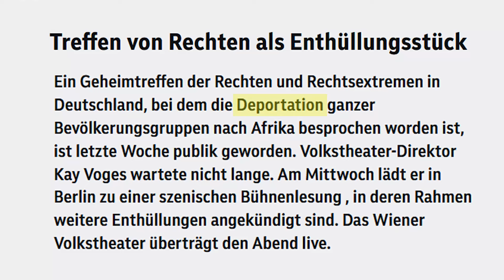Correctiv-Chefin verstrickt sich in Widersprüche und ORF ist voll mit dabei!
Correctiv verstrickt sich immer mehr in Widersprüche. Man habe nicht von Deportationen gesprochen, behauptet die Vize-Chefredakteurin live im TV. Aber Begriffe wie „millionenfache Deportation“ und „Massen-Deportation“ hatten es nach dem Correctiv-Bericht schnell in sämtliche Medien geschafft – auch in den ORF. Gut, dass Christian Hafenecker dem zwangsgebührenfinanzierten Sender ordentlich die Leviten gelesen hat.